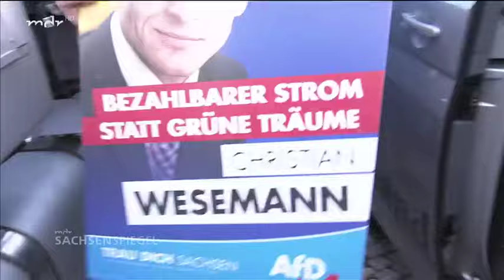Nachrichten * AfD Kandidat Christian Wesemann wirbt um Stimmen